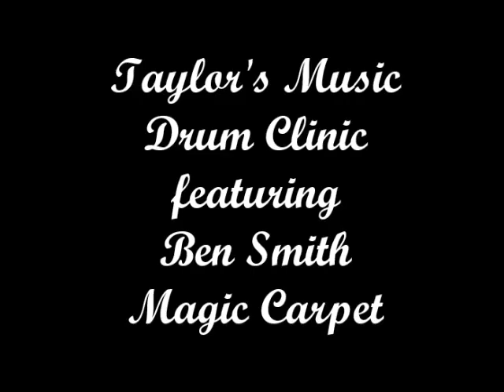Ben Smith Magic Carpet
Here's a video from Ben Smith, the drummer from Heart at Taylor's Music Store and Studios.